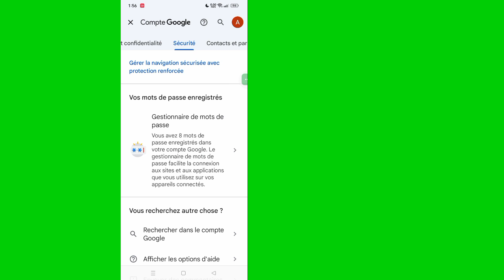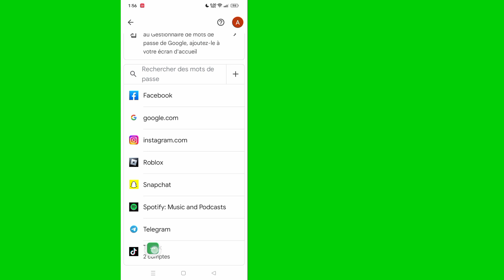Comment voir votre mot de passe Tiktok (2023) || comment trouver le mot de passe tiktok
Ici, dans cette vidéo, je vais vous montrer [Comment voir votre mot de passe Tiktok].  Alors regardez attentivement cette vidéo et ne sautez pas cette vidéo si vous sautez cette vidéo alors vous ne comprendrez pas très bien donc si vous avez un problème, vous pouvez me le demander et commenter ci-dessous, j'essaierai de résoudre votre problème si vous aimez cette vidéo, alors veuillez cliquer sur  aimez et abonnez-vous à ma chaîne merci.🙏

  Autres requêtes connexes :

  Comment voir votre mot de passe sur tiktok 2023
  Comment voir votre mot de passe TikTok sur PC
  J'ai oublié mon mot de passe TikTok
  Comment voir votre mot de passe TikTok sur Android
  Changement de mot de passe TikTok
  Comment voir votre mot de passe TikTok sur iPhone